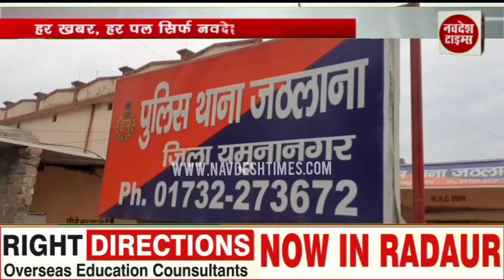रादौर के आज के मुख्य समाचार || 31 May 2022